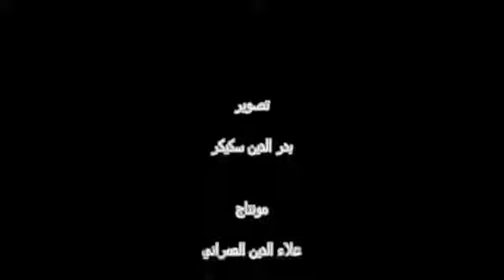Interview Avec Le joueur de Mouloudia Club Oujda Mohammed elkhalloufi Avant le matche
ننتضر تفاعلكم اكثر
مرحبا بكم